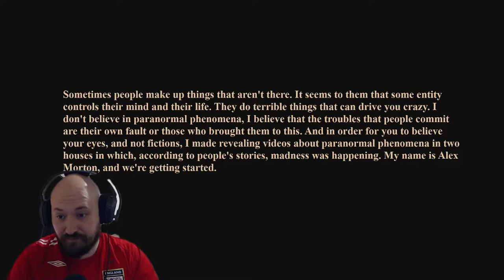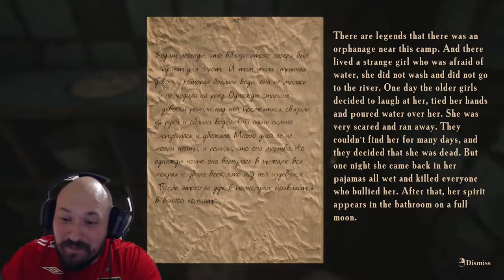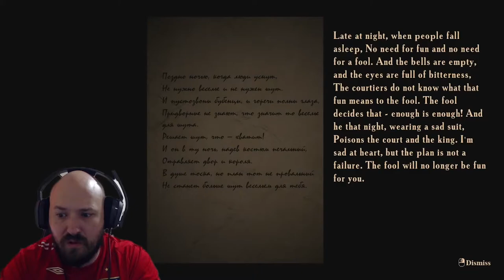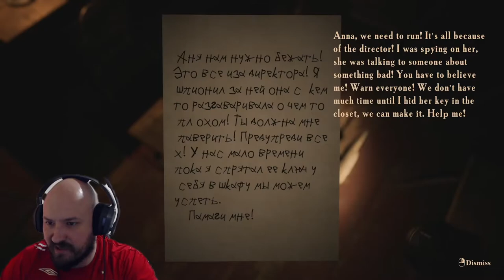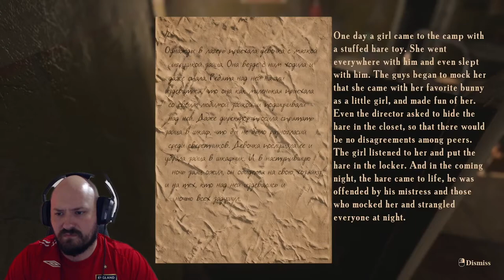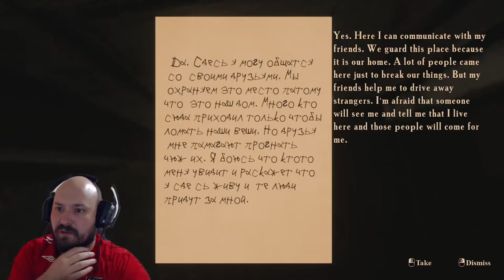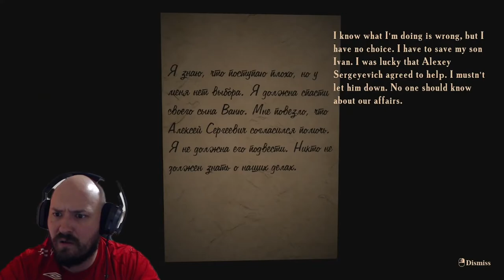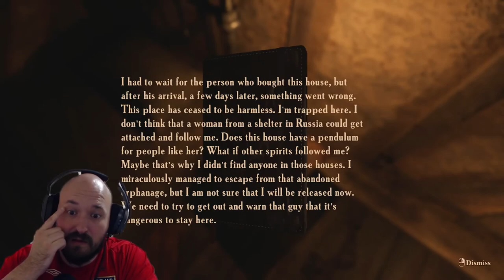I SPENT 3 DAYS IN A HAUNTED SOVIET CAMP | SUMMER OF '58 PC Gameplay (Full Game)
Summer of '58  is a first – person psychological thriller. The game takes place in an abandoned building of a Soviet camp.

WARNING: Epileptic seizures associated with increased sensitivity to light are Possible. Some people may experience seizures when exposed to flashes of light and flashing images that appear in a video game.

SummerOf58 IndieHorrorGame HorrorGame summer of 58summer of '58summer of 58 gamesummer of 58 full gameindie horror gameindie gamessummer of 58 indie horror gamelets play summer of 58